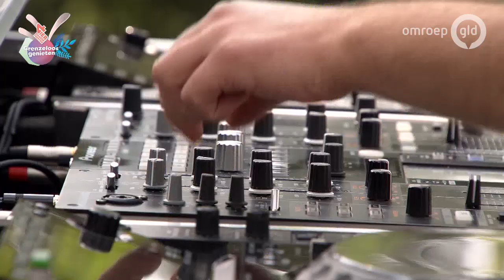Vierdaagsefeesten met Omroep Gelderland 21 juli 2020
Geniet zeven dagen lang van artiesten die anders op de podia van het grootste evenement van Nederland zouden hebben gestaan; de Vierdaagsefeesten. Vandaag staat in het teken van Grenzeloos genieten: het beste van alle werelden: salsa, wereldmuziek, reggae, funk, sla, blues, soul, jazz.